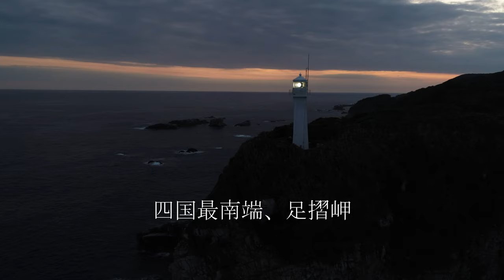四国の最南端、足摺岬の空撮 Aerial view of Cape Ashizuri, the southernmost tip of Shikoku Island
足摺岬は黒潮が日本で最初にぶつかる場所と言われています。午後4時到着し翌朝9時ころまで滞在しましたが、ずっと曇ったり、小雨が降っていました。夕陽も朝日も撮影できませんでした。何とか雨が降っていない時に撮影できた映像です。
夕方の撮影はH265、ISO400、シャッタースピード30での撮影。
フィルター：無し
音楽：YouTubeクリエイター：The Future Ancient Now - Nathan Moore

Cape Ashizuri is said to be the first place in Japan where the Kuroshio hits. I arrived at 4 pm and stayed until around 9 am the next morning, but it was cloudy and it was raining all the time. I couldn't shoot the sunset or the Sunrise . This is an image that I was able to shoot when it wasn't raining.
The evening shot was taken at H265, ISO400, and shutter speed 30.